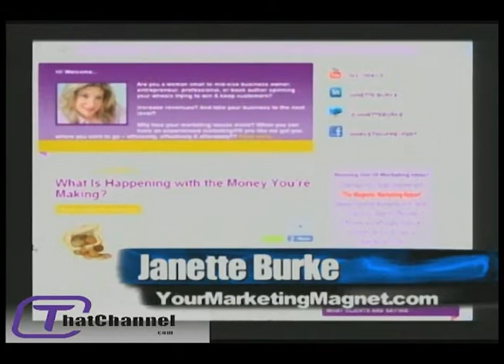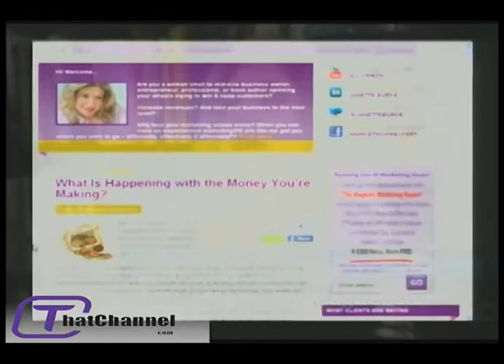Magnetic Marketing Moments - part 2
Ever wondered who I really am and what I'm made of?  In this special "Magnetic Marketing Moment," I get up, close and personal about my background, credentials, the unique things I've done to market myself over the years, what I'm doing to market myself now and my reflections on what have been the greatest "Magnetic Marketing Moments" over the past 12 months.